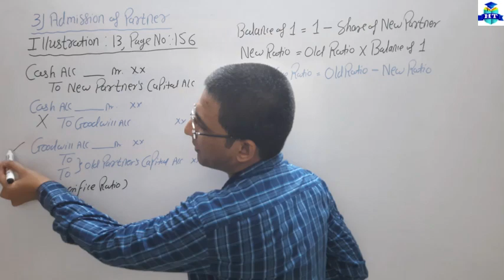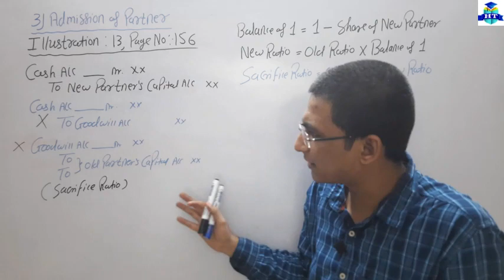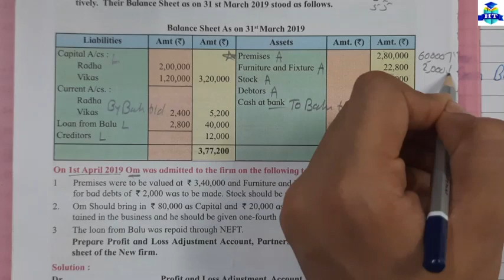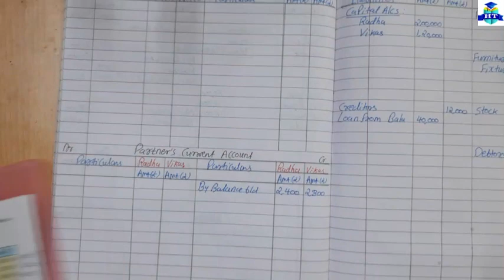Admission of Partner | illustrations Q.13 | Page No. 156 | Class 12th | New Syllabus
Chapter 7)
👉Bills of Exchange | Practical Problems 👈

| Thanks |